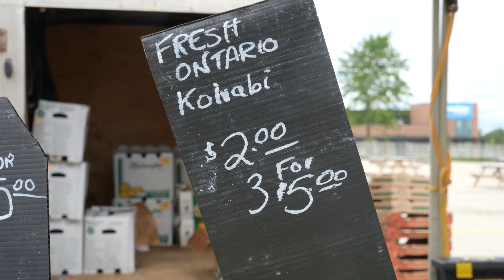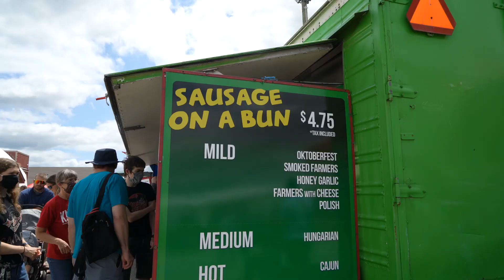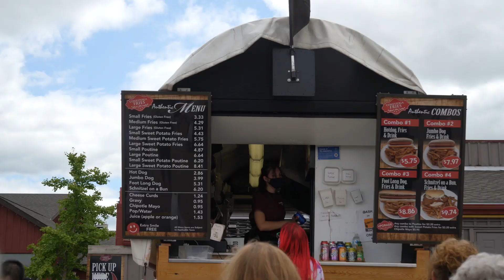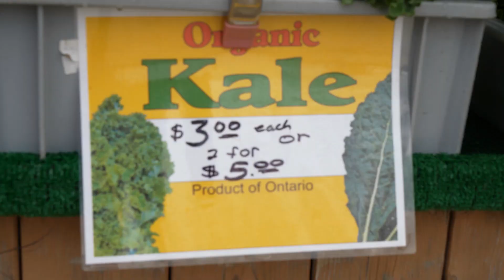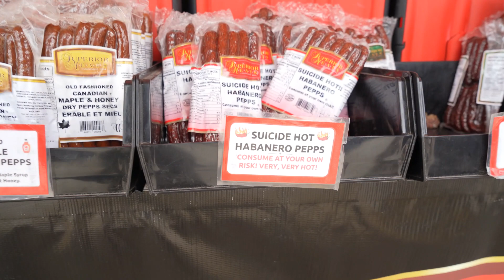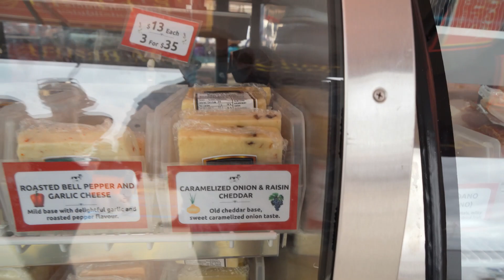St Jacobs Farmers' Market 2021 Gallivanting | CaribbeanPot.com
market farmersmarket After a couple years and many closures due to COVID, we're back Gallivanting and at St Jacobs Farmers' Market, one of favorite places to visit during the warm months.

St. Jacobs Farmers' Market & Flea Market
878 Weber St N, Woolwich, ON